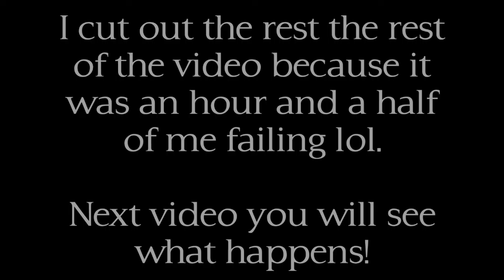Lightning Returns: Final Fantasy 13 Walkthrough - Part 56 - The Ultimate Lair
Lightning Returns: Final Fantasy 13 Walkthrough